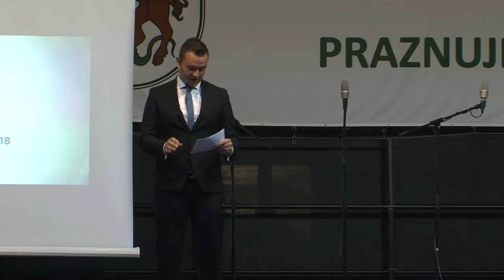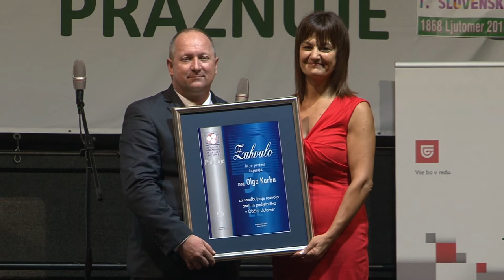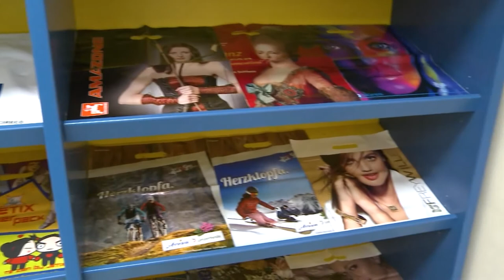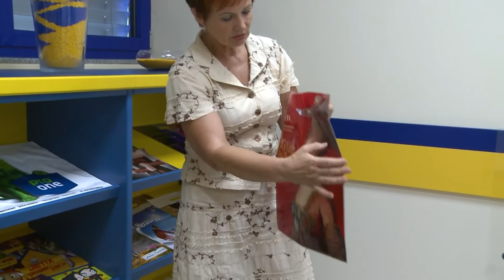Obrtnik leta 2018 Ljutomer (9. 8. 2018)